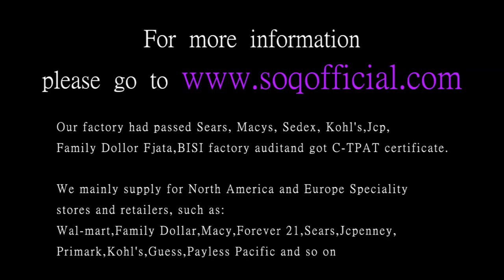Silver flower blue zircon ring